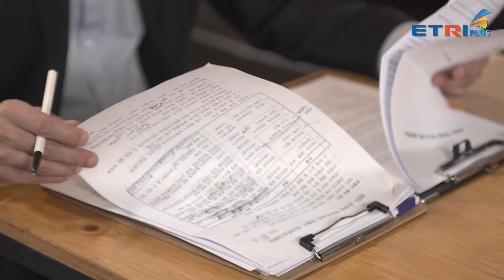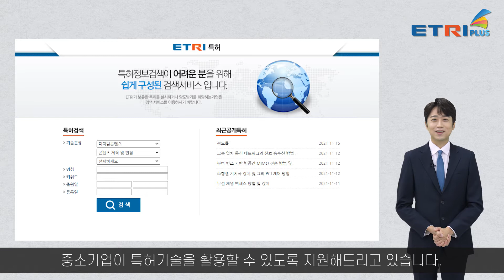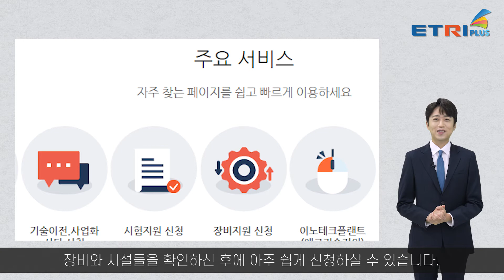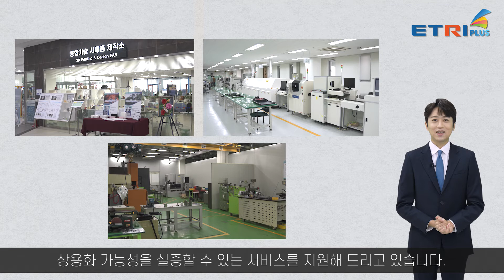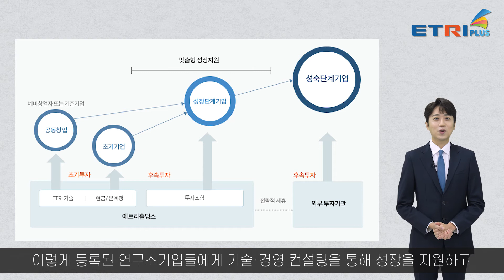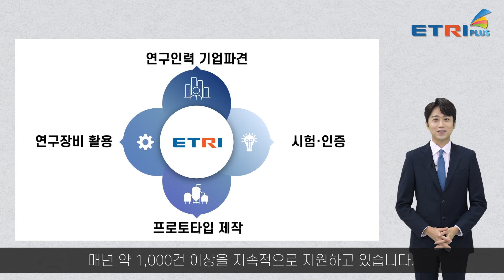ETRI 중소기업사업화본부 홍보 동영상(2021)